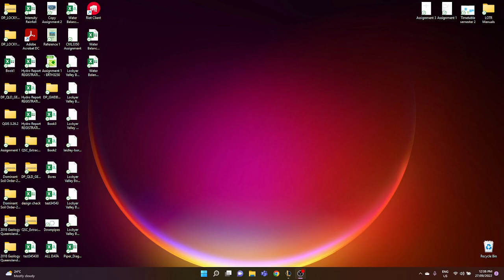The Carbon Tax 3